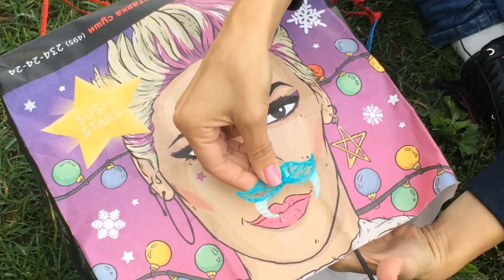САМАЯ КРУТАЯ 3D ручка- РИСУЙ ГДЕ ХОЧЕШЬ( РИСУЕМ ОЧКИ НА ПРИРОДЕ*DIY*)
Сертифицированные и русифицированные 3D ручки от российского производителя можно заказать на сайте
Для вас пластик в подарок!

музыка